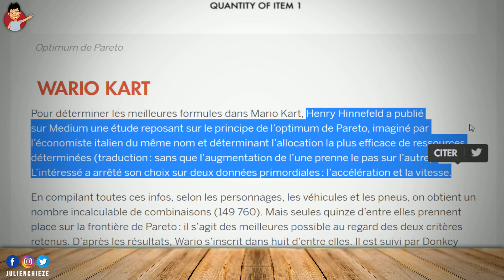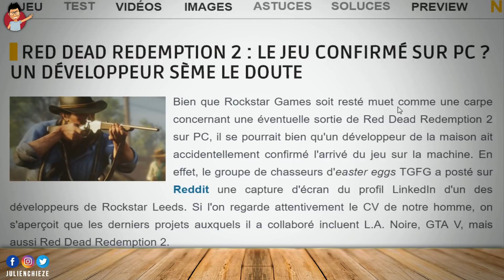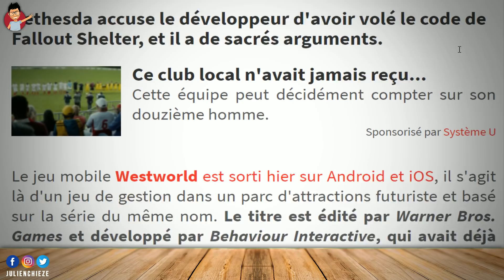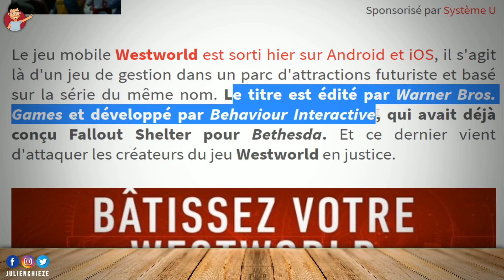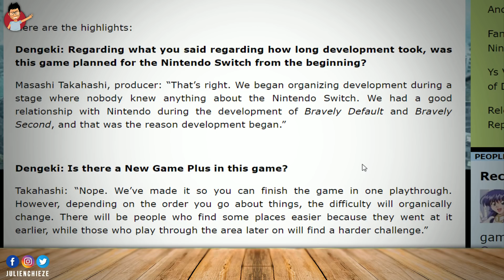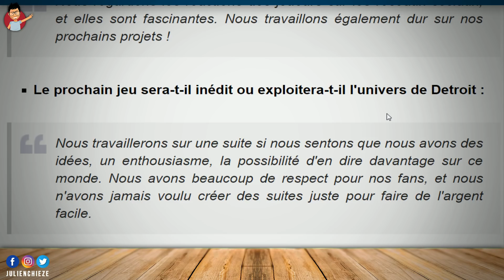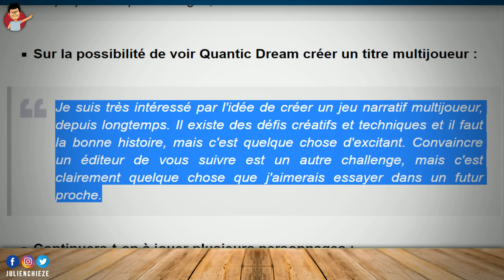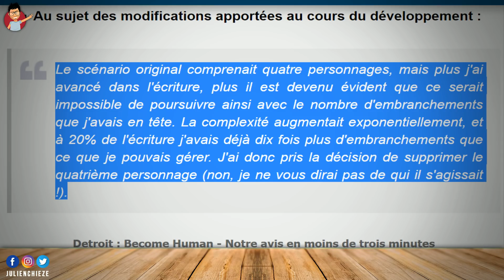Red Dead Redemption 2 PC, une suite à Detroit ? Procès Bethesda, Mario Kart...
Les amis, le Bistro du Jeu Vidéo vous sert aujourd'hui des informations sur une possible version PC de Red Dead Redemption 2, une suite hypothétique à Detroit, Bethesda qui se fâche, Mario Kart 8 décortiqué par la science et Octopath Traveler en mode jeu complet. Bon appétit :) FAÎTES UN DON

Fond Vert Elgato
Caméra Logitech
Micro Rog Strix Magnus Asus

Nintendo LABO Multi Kit
Nintendo LABO Kit Robot
Nintendo LABO Kit de personnalisation